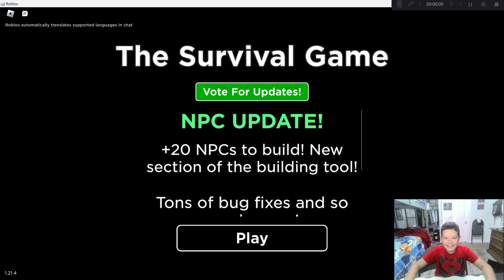Ethan’s Wild Roblox Survival Journey: Building, Hunting, and Animal Mayhem!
🌿 Build & Craft: Ethan constructs sturdy bases, fortifying them against the elements. He gathers wood, stone, and other materials to create essential tools and weapons. 💪

🦁 Animal Encounters: But it’s not all peaceful—wild animals roam the landscape! From cunning wolves to massive bears, Ethan faces thrilling encounters. 🐺🐻

🔥 Hunt or Be Hunted: Survival means adapting. Ethan hunts animals for food, skins, and resources. But beware—the tables can turn, and he might become the prey! 🎯

🌄 Scenic Landscapes: Explore lush forests, treacherous mountains, and mysterious caves. Each location holds secrets and challenges. 🌲🏔️

🔥 Epic Showdowns: Ethan squares off against apex predators, testing his skills and courage. Will he emerge victorious? 🗡️🔥

🚀👍 Let’s see if Ethan can conquer the wilderness and become the ultimate survivor! 🌟🔥

🔗 Play the Game: Roblox Survival Adventure